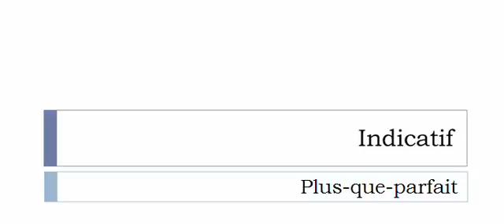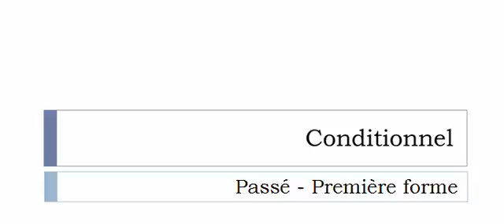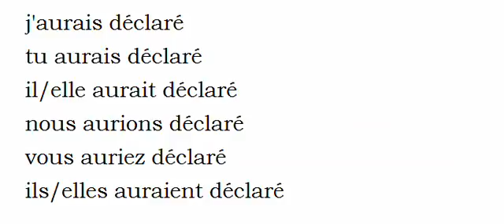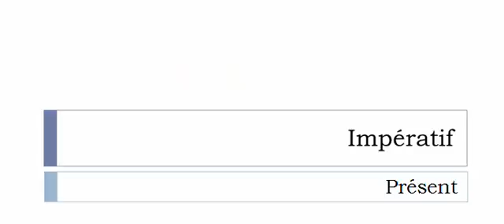Conjugaison française = Toutes les formes